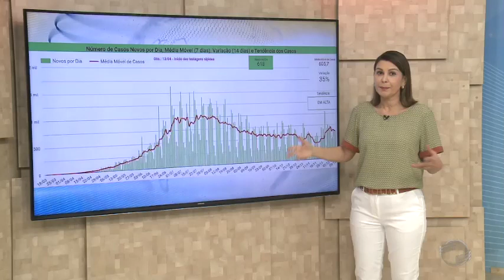Covid - 19 matou 2.704 Pessoas no estado